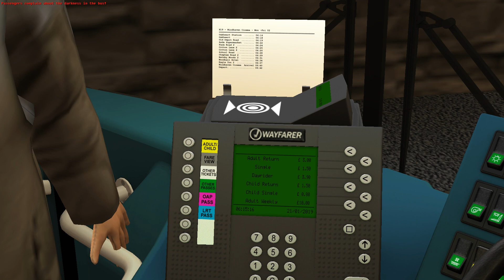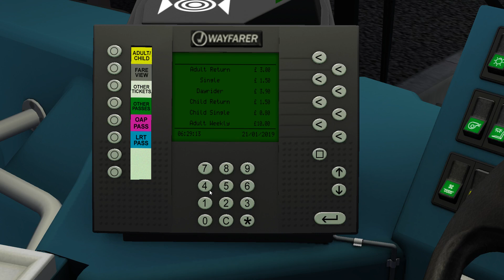Yorkshire Counties X19 - TransBus ALX400 Regional (B7TL)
Bit of artistic/creative license here...

Arriva Kent & Surrey's 6402 is on loan to Yorkshire Terrier, and is used on the first X19 of the day to Windhaven Cinema.